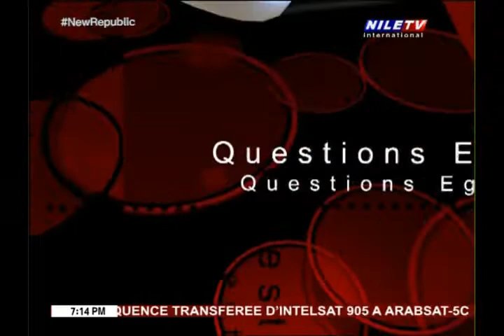Questions Egyptiennes13 11 2021 M Hany Abdel Aziz